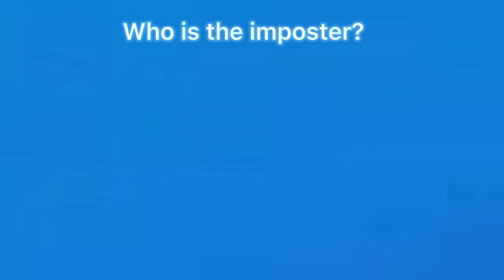Chips ahoy ad but there is no imposter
No imposter which means no cringe

(13+ only)